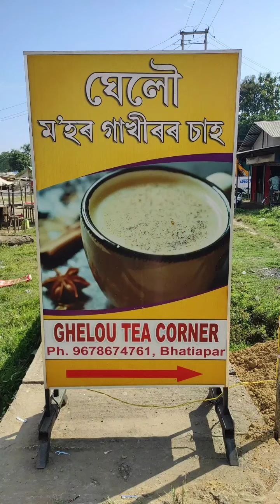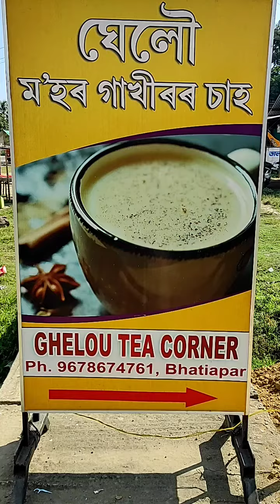WOW TEA IN ASSAM THROWBACK THURSDAY